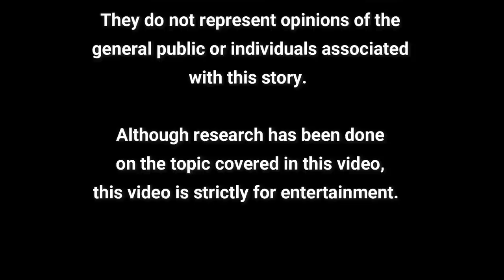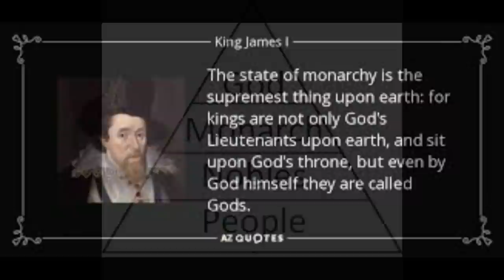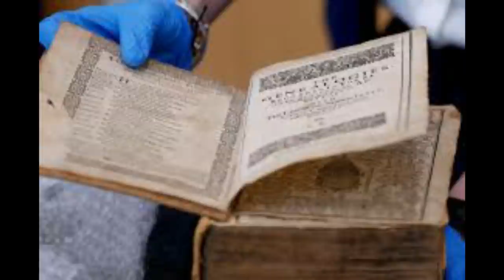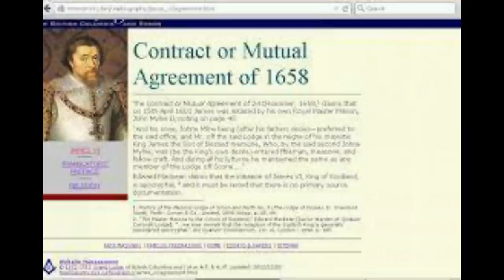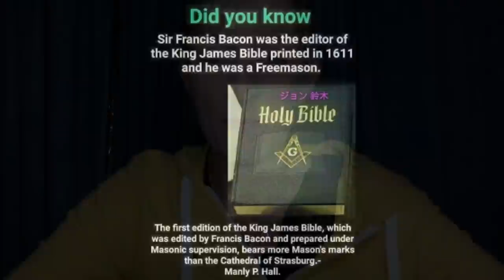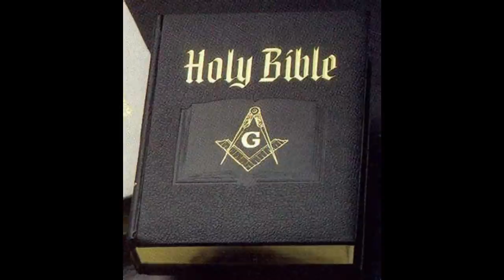The Truth about the King James Bible